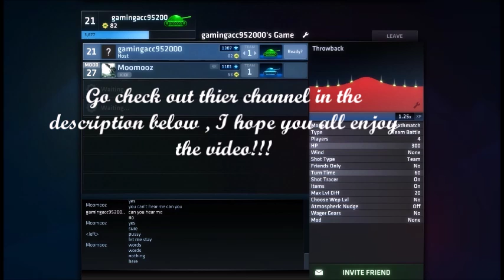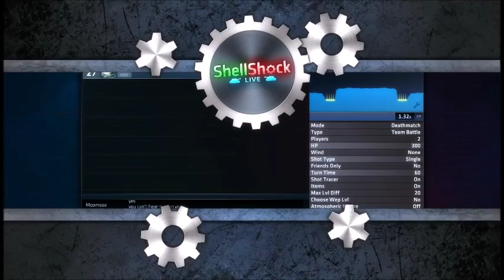ShellShock W/moomooz ep.2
Hope yall enjoy the exciting games of shell shock!